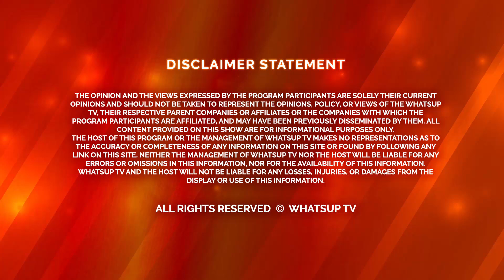ਨਿਉਜ਼ ਹਾਜ਼ਰ | Daily News Updates | India & Canada